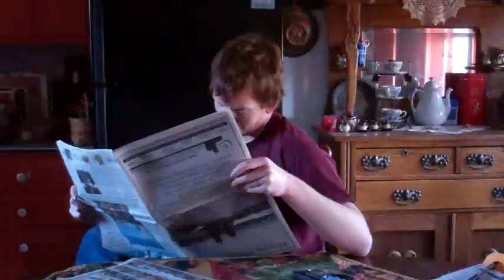Roommate Adventures Ep. 1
On a crazy search for lost treasure, Eli and James find themselves in an unusual position